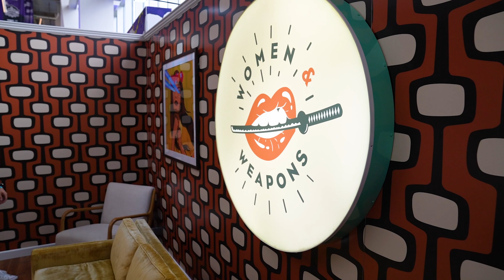Our Experience at GaryVee's First NFT Conference!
This is our recap and experience of Women and Weapons at GaryVee's first NFT conference!

Connect with Women and Weapons on Social Media!